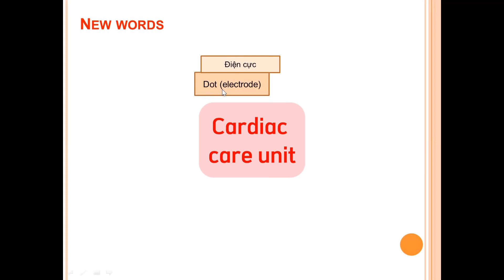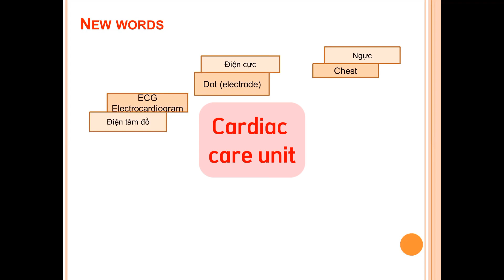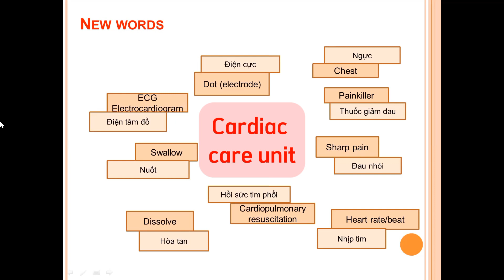Medical terms about cardiac care unit (Tiếng Anh chuyên ngành y dược về Đơn vị chăm sóc tim mạch)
Video chia sẻ cách học thuật ngữ y học hiệu quả từ những quy luật đơn giản nhất. Đặc biệt video sẽ cung cấp các thuật ngữ tiếng Anh chuyên ngành y dược về chăm sóc tại đơn vị tim mạch.
This video share how to learn medical terminology effectively. In detail, this video will suppy the terms related to cardiac care unit.

Tiếng anh y học, tiếng Anh y khoa, tiếng Anh y dược